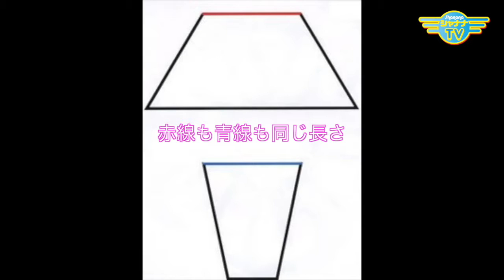年に一度のBirthday Live決定！更に東京でも・・・_20160801]‹第148回›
Fujikoの部屋[2016年8月1週目放送]‹第148回›

Personality： ダンスシンガーソングライター　Fujiko

コーナー： パピ と ペポ　By. Fujiko ＆ Mio

視聴・HPはコチラ♪

シャナナＴＶ,ネットＴＶ,常時放送,Fujikoの部屋,Fujiko,ダンスシンガーソングライター